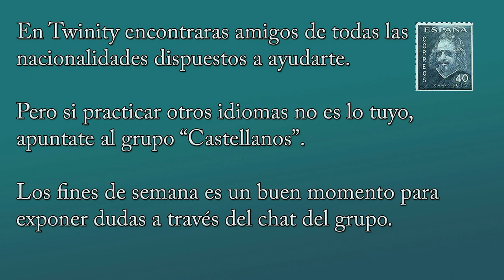La romántica isla de Lana - FULL HD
Lana ya ha decorado su isla privada en Twinity. Un entorno tan romántico y bonito que no he podido evitar visitarlo. En Twinity puedes decorar tu isla privada con los objetos de dedicados vecinos o bien diseñarlos tu mismo.

Fred Madrid Castellano